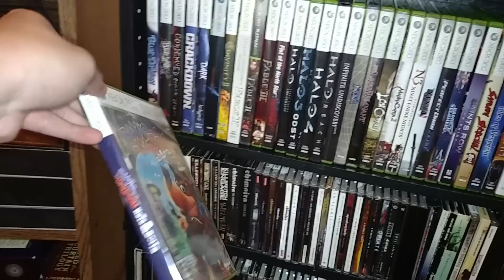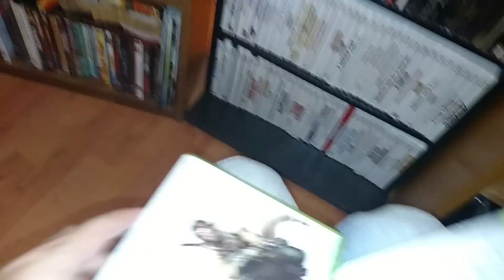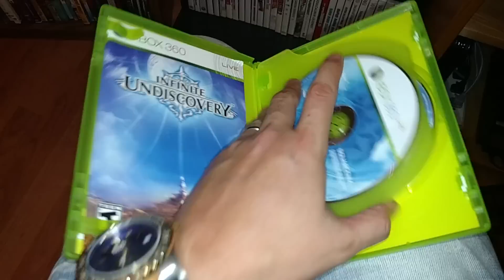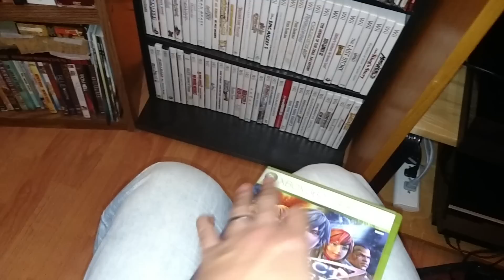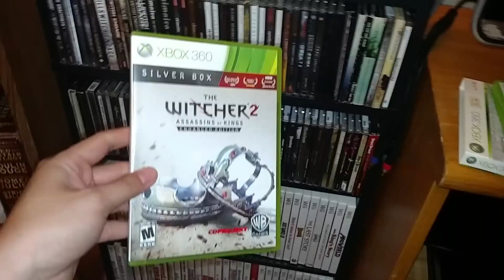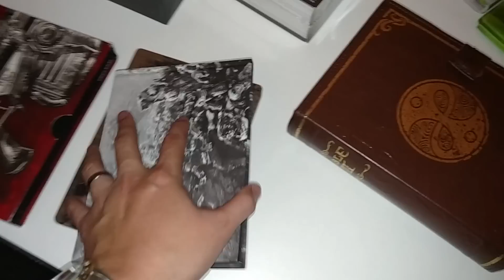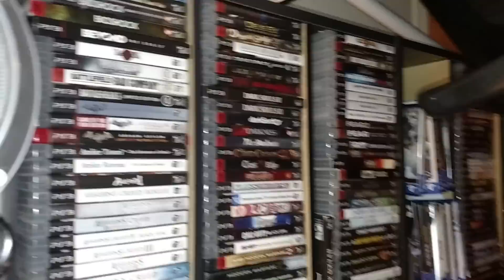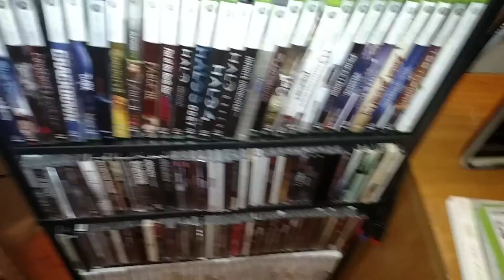My Xbox 360 collection with rare games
My entire Xbox 360 collection with some opinions on some games that may become rare down the road. I recently picked up a 360 again on April 11and bought almost all the 360 game I want in 3 weeks.